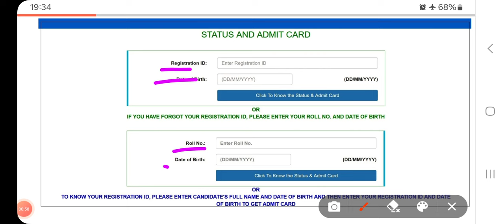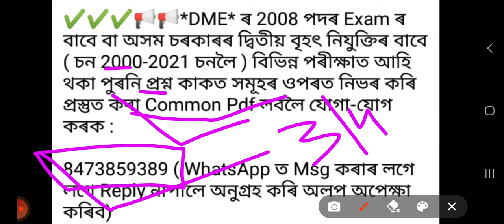Finally Police SSC প্ৰাৰ্থীলৈ Big ডাঙৰ খবৰ Apply কৰিছিল নেকি? // Assam Police/SSC GD 2024 Exam News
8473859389 ( WhatsApp ত Msg কৰাৰ লগে লগে Reply নাপালে অনুগ্ৰহ কৰি অলপ অপেক্ষা কৰিব)

MY TELEGRAM GROUP সকলো চাকৰি Update পাই থাকিবলৈ তলৰ Links ৰ পৰা Join হৈ ল'ক এতিয়াই :